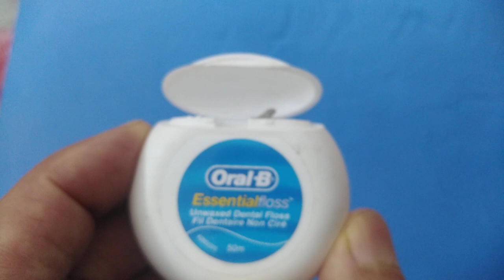خيط تنظيف الأسنان نوعية جيدة